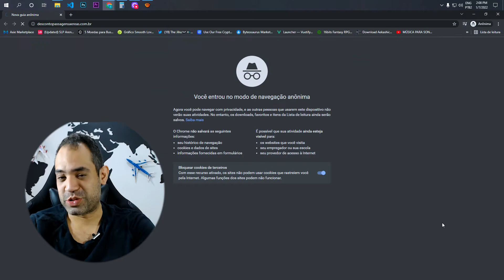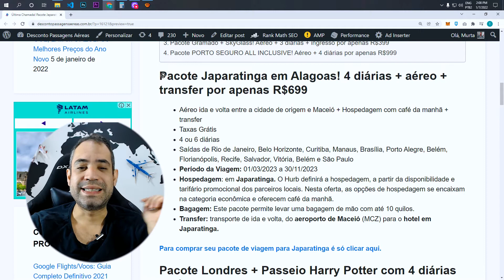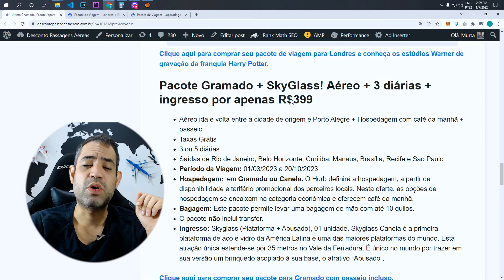OS PACOTES DE VIAGEM MAIS BARATOS DE HOJE! ÚLTIMA CHAMADA + PROMOÇÕES HURB!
Aproveite as últimas horas para comprar seu pacote para o Nordeste! Viaje para Japaratinga, em Alagoas! Por apenas R$699 você viaja para este paraíso com 4 diárias inclusas + aéreo ida e volta. Não perca tempo pois a procura por esse pacote está gigante e vai acabar em poucas horas.

Você também vai encontrar pacotes promocionais para a Porto Seguro All Inclusive, Londres + Passeio Harry Potter e Gramado + SkyGlass. A Hurb é uma das maiores agências de turismo online. Nela você encontra os melhores preços de pacotes de viagem na internet. E, viajar com a Hurb, é super confiável! Você pode pagar parcelado sem juros tanto no cartão de crédito quanto no boleto bancário. Confira abaixo tudo sobre as promoções que estão acontecendo hoje na HURB:

Pacote Japaratinga em Alagoas! 4 diárias + aéreo + transfer por apenas R$699

Pacote Londres + Passeio Harry Potter com 4 diárias + aéreo por apenas R$2499

Pacote Gramado + SkyGlass! Aéreo + 3 diárias + ingresso por apenas R$399

Pacote PORTO SEGURO ALL INCLUSIVE! Aéreo + 4 diárias por apenas R$999

Aéreo ida e volta entre a cidade de origem e Maceió + Hospedagem com café da manhã + transfer
Taxas Grátis
4 ou 6 diárias
Saídas de Rio de Janeiro, Belo Horizonte, Curitiba, Manaus, Brasília, Porto Alegre, Belém, Florianópolis, Recife, Salvador, Vitória, Belém e São Paulo

Para comprar seu pacote de viagem para Japaratinga é só clicar

Aéreo ida e volta entre a cidade de origem e Londres + Hospedagem sem café da manhã + passeio
Taxas Grátis
4 ou 6 diárias
Saídas de Rio de Janeiro, Brasília, Belo Horizonte e São Paulo
Hospedagem: Em Londres. O Hurb definirá a hospedagem, a partir da disponibilidade e tarifário promocional dos parceiros locais. Nesta oferta, as opções de hospedagem se encaixam na categoria econômica e não oferecem café da manhã.
Passeio: ao Estudios Warner Bros – As gravações de Harry Potter
Descrição: Confira os efeitos especiais e todos os detalhes mágicos dos sets de filmagens neste fascinante tour pelos Estúdios da Warner Brothers onde foram realizadas as gravações de Harry Potter. Pise no chão de pedra original do Hogwarts Great Hall, visite o escritório do Dumbledore, passeie pelo Beco Diagonal (Diagon Alley), entre na Floresta Proibida (Forbidden Forest), conheça a maquete do Castelo de Hogwarts e experimente a cerveja amanteigada. Esta é a melhor aventura de todos os tempos para os fãs do jovem bruxo!
Duração: Sete horas aproximadamente. O passeio no Estúdio dura cerca de três ou quatro horas e excursão completa incluído transporte dura cerca de 7 horas.
Horário inicial ou de abertura: Excursão disponível das 9.00 às 18.00 horas.
Trechos entre as cidades não estão inclusos.

para comprar seu pacote de viagem para Londres e conheça os estúdios Warner de gravação da franquia Harry Potter.

Aéreo ida e volta entre a cidade de origem e Porto Alegre + Hospedagem com café da manhã + passeio
Taxas Grátis
3 ou 5 diárias
Saídas de Rio de Janeiro, Belo Horizonte, Curitiba, Manaus, Brasília, Recife e São Paulo
Hospedagem:  em Gramado ou Canela. O Hurb definirá a hospedagem, a partir da disponibilidade e tarifário promocional dos parceiros locais. Nesta oferta, as opções de hospedagem se encaixam na categoria econômica e oferecem café da manhã.

Aéreo ida e volta entre a cidade de origem e Porto Seguro + Hospedagem All Inclusive
Taxas Grátis
4 ou 7 diárias
Saídas de Rio de Janeiro, Belo Horizonte, Curitiba, Manaus, Brasília, Porto Alegre, Recife e São Paulo

e compre seu pacote All Inclusive para Porto Seguro!